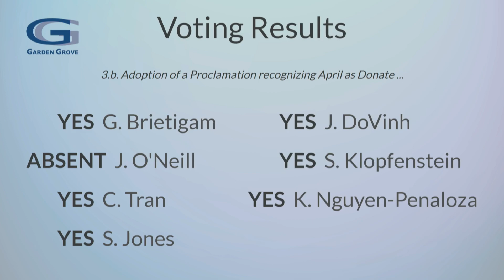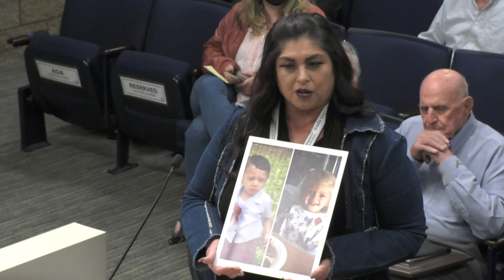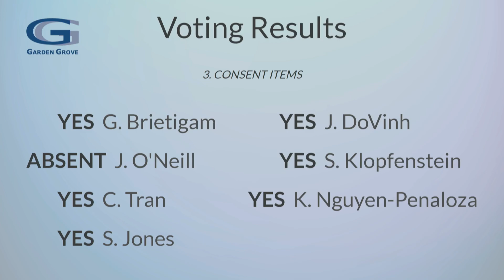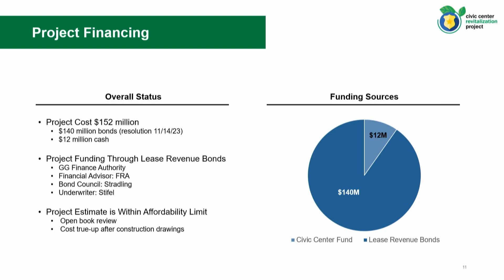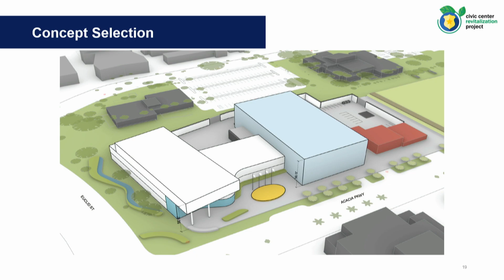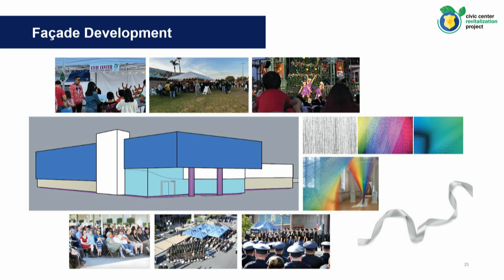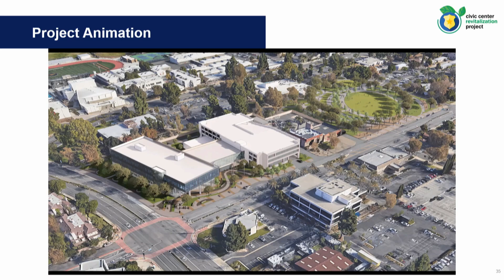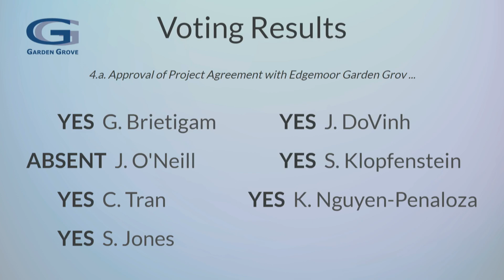2024-03-26: City of Garden Grove City Council Meeting